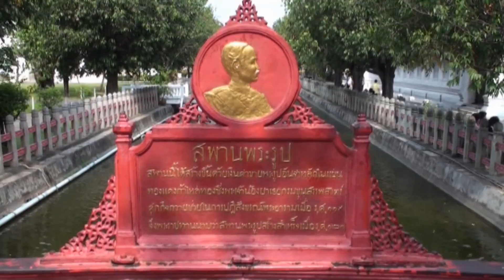Wat Benjamabophit - The Marble Temple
Wat Benjamabophit - The Marble Temple in Bangkok.